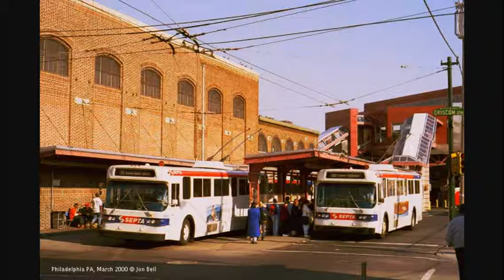A Tribute To Septa Amg Trackless Trolleys 1979